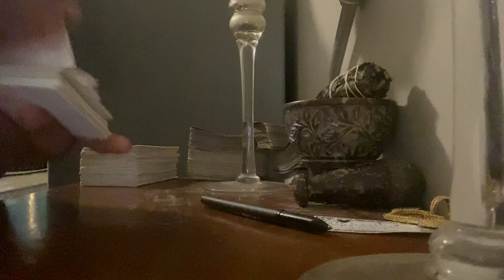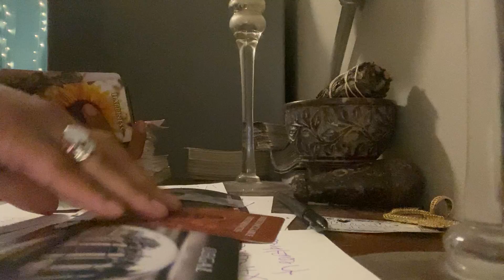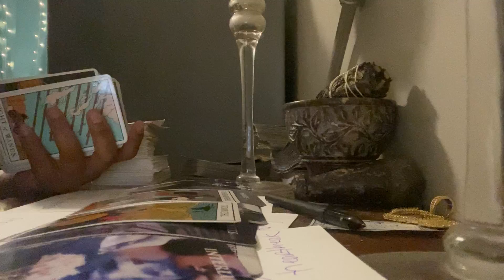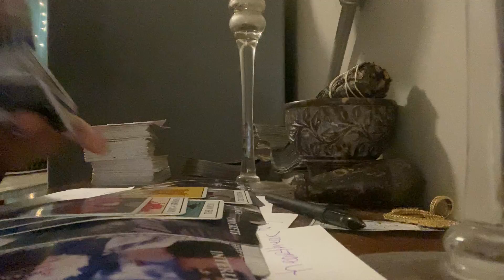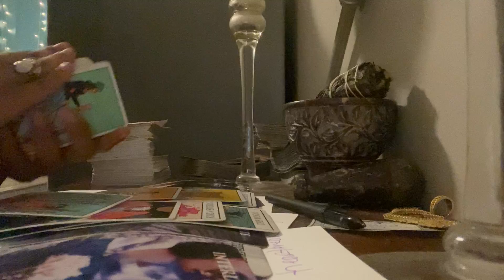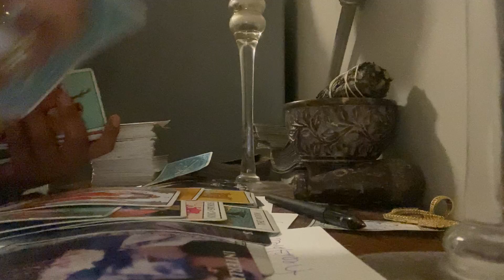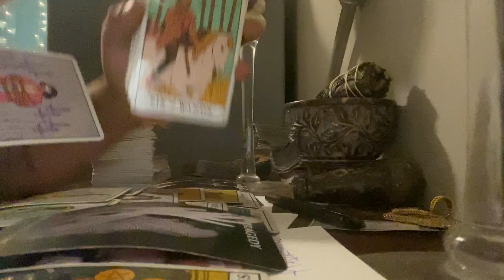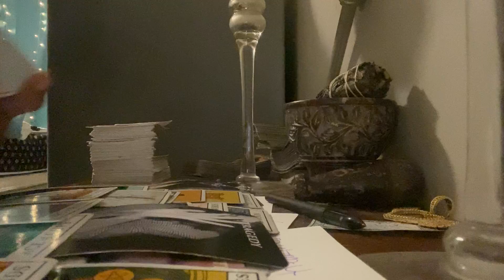Who TF gave u your crown 👑 Steve Harvey 🤣🤣wanted to stop ur destiny magic backfired 🤡